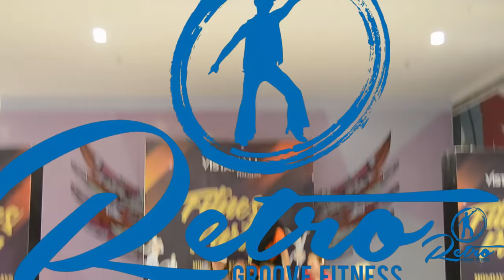PAUL ANKA / NEIL SEDAKA MEDLEY | RETROGOOVE FITNESS | TOOTS ENSOMO with ZTTB ELITE and Ms. Alicia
PAUL ANKA MEDLEY
RETROGOOVE FITNESS
Choreography by MR. TOOTS ENSOMO
MR. NICK ANTONIO
with ZTTB ELITE and Ms. Alicia Green

together with Zin Badette.

SPECIAL THANKS TO VISTAMALL MALOLOS

RetroGroove_Fitness

Retro Groove Fitness